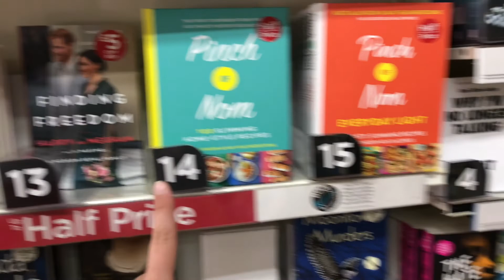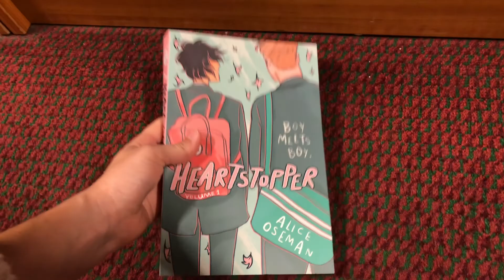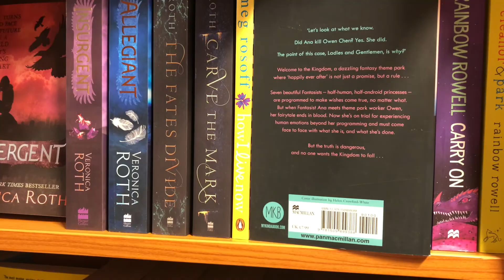Il était une fois, il y a 2 mois : le tour des librairies d'Elgin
Deuxième jour de ce projet et deuxième vidéo : embarquez encore une fois dans mon bateau pirate avec à la clé le plus grand des trésors : DES LIVRES !
(Oui, je sais vous auriez préféré que je vous annonce qu'ensemble, nous allions quitter le bateau pirate et trouver une certaine stabilité dans mes vidéos mais ca serait quand même moins drôle si j'utilise le stabilisateur que j'ai acheté ! oops 😏)

Découvrez dans cette vidéo les 3 librairies de ma ville où j'ai fait mes achats pendant un an. Malheureusement l'une était fermée à cause du confinement, mais au vu du concept de ce projet, je n'avais pas envie de supprimer cette vidéo (aussi incomplètement et non stable soit-elle !)
Alors laquelle auriez-vous préféré ?

Merci d'être là avec moi et de me supporter (dans les deux sens du terme !),
Love,
Baelfire xxx